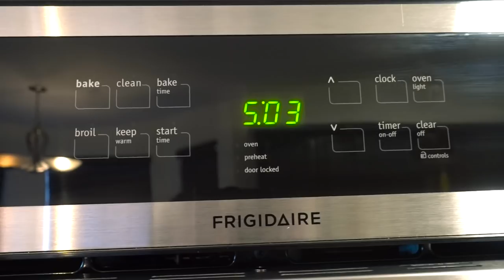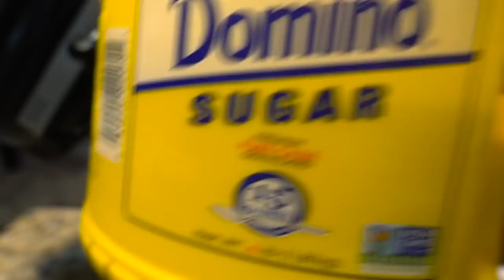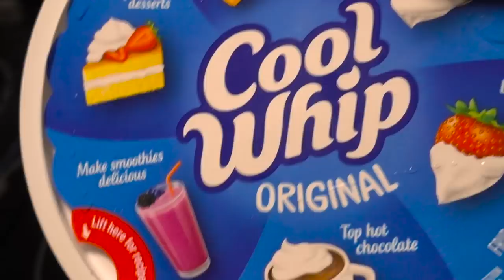Baking Glory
Made this on July 4th, I figured you'd still appreciate me practicing using premiere and uploading at least once a week.

Really easy to make dessert if you're looking to make something a little special and not burn the house down. the shortcake bakes pretty quickly so watch it if you try to bake it.

The recipe I used for the shortbread is below